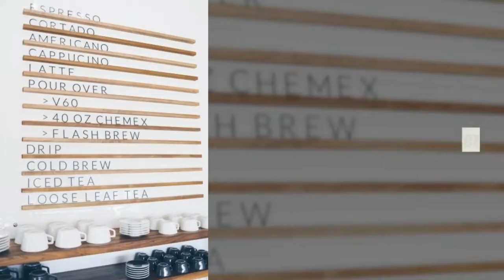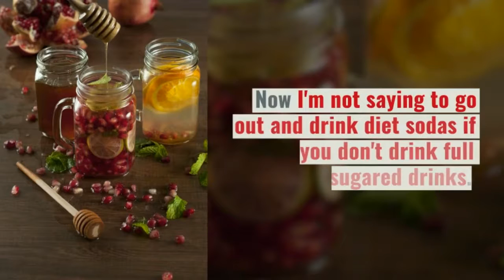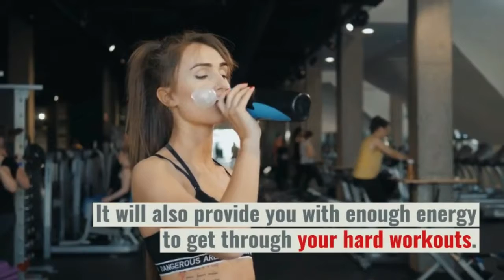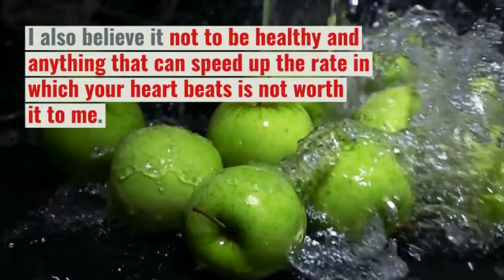4 Weight Loss Drinks That Can Help You Lose Weight